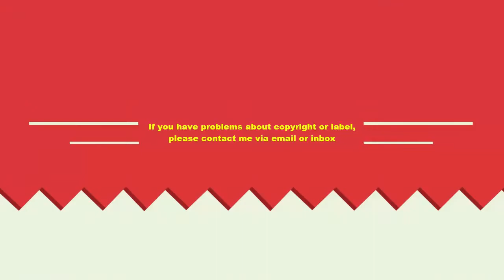Dogs School Training - Dog School Music Motion #8